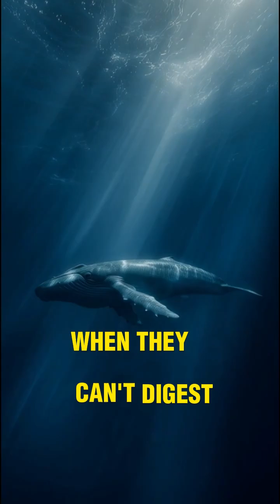The Secret Ingredient of Perfume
Did you know the way in which the most important ingredient for perfumes is harvested? Learn more about Ambergris, the secret ingredient which gives perfumes its charm. Learn about the formation of ambergris and its properties.

Have fun learning new and inetersting concepts and theories about economics, science and history.